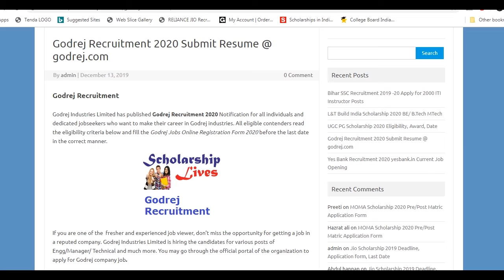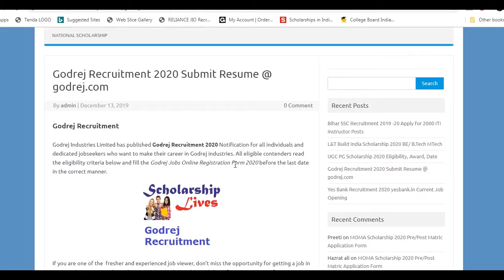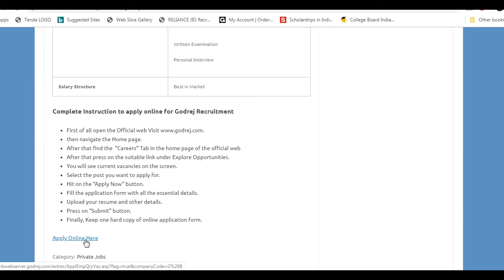Godrej Recruitment 2020 High Salary | No Fee | Selection | Eligibility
Godrej Industries Limited has published Godrej Recruitment 2020 Notification for all individuals and dedicated jobseekers who want to make their career in Godrej industries.